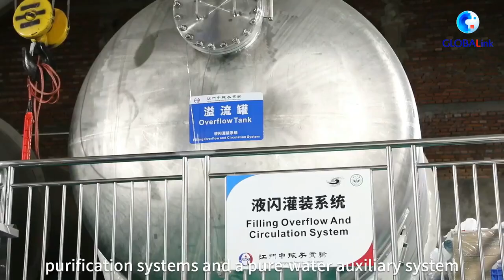Building huge underground sphere to trap ghost particles